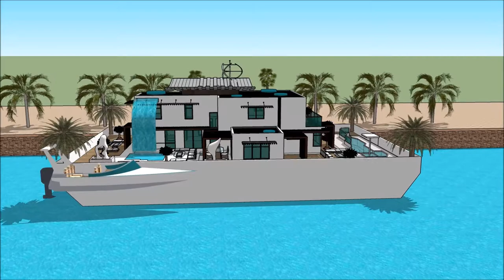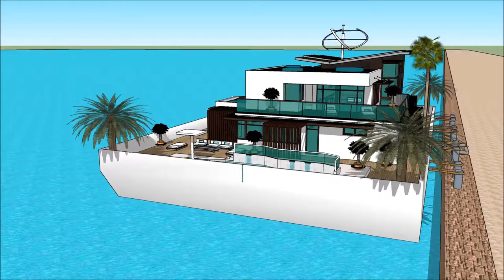Modular Australian floating house in Australia floating house dream design concept on water in Sid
The floating house villa houseboatzania launching an innovative high-end luxury yacht floating house villa mansion home design potentially as a display of exhibition of the Modular Australian floating house in Australia   floating house dream design concept on water in Sid.

The collection of the Floating house villa houseboatzania concept of Modular Australian floating house in Australia   floating house dream design concept on water in Sid consists of high luxury and architectural art pieces in minimalism combined with living on the waterfront of the harbour.

The floating house villa mansion yacht design has the basis to sustain living with high standards and contemporary structural design at @Modular Australian floating house in Australia   floating house dream design concept on water in Sidwith numerous of prospects for excessive living and celebrating the desire of life worldwide:  UK Thames London